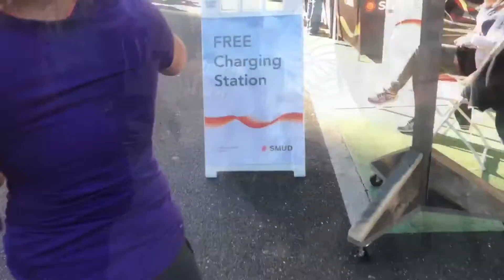Welcome Aboard | My Life As A Flight Attendant Vlog 8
Follow Juan: Juanweek